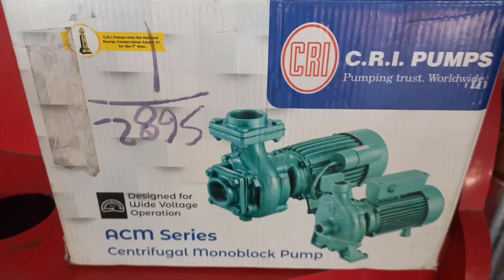खेत में सिंचाई करने के लिए कौन सा मोनोब्लॉक मोटर सही रहेगा 1HP 2HP 3H 𝕂𝕙𝕖𝕥 𝕄𝕖𝕚 𝕤𝕚𝕟𝕔𝕙𝕒𝕚 𝕜𝕒𝕣𝕟𝕖 𝕜𝕖 𝕝𝕚y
सिंचाई करने के लिए कौन सा मोटर लेना चाहिए